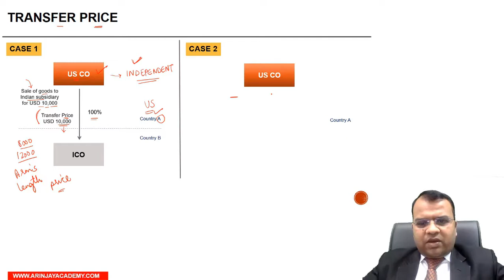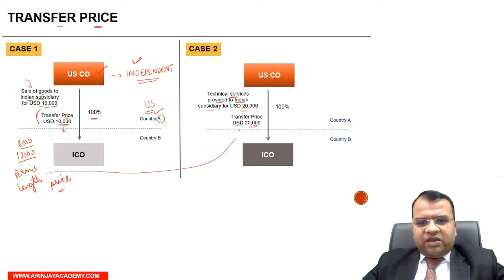Transfer Pricing Example - CA Final International Taxation - CA Arinjay Jain - +91-9667714335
- Transfer Pricing Example (Lecture 3) - CA Final International Taxation - CA Arinjay Jain

Examples on Common Transactions between Non residents (Lecture 4) - Transfer Pricing

Transfer Pricing Example - Lease of tangible equipment

Facts : -

LMP India Private Limited (India) acquires equipment on lease from its parent Zigzag Co., International (UK) at a lease rental of USD 10,000 per month. The amount is accrued on monthly basis and the payment is made at the end of each quarter.

This is a transaction of lease of tangible property. Thus, arm’s length price of such leasing transaction would be determined under Transfer Pricing provisions.

The deduction of lease rentals in the hands of LMP India would be based on the arm's length price of the lease rentals.
b. Lending and borrowing -  Diagram 1.8

ABC Ltd. (India) borrows USD 10,000 from its parent, ABC International Ltd. (UK) at an interest rate of 3% p.a. The risk of foreign exchange fluctuation shall be borne by ABC India

In this case, the transaction is of lending or borrowing of money. Thus, arm’s length price of interest rate would be determined under Transfer Pricing provisions. The deduction of interest  expenses in the hands of the Indian company would be based on the arm's length price of the interest.